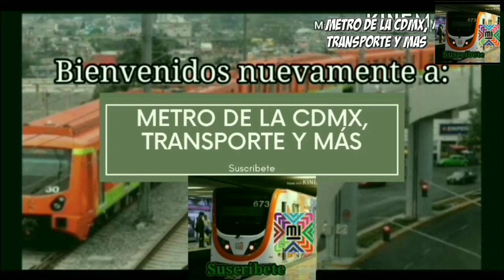trenes en líneas 2 y 8 del metro de la CDMX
25 Septiembre 2020

Les Traemos Esta Recopilación, Que Hizo Nuestro Amigo (Metro De La CDMX, Transporte Y Más), Con Videos De Nuestro Amigo Trenes De La CDMX, Sismos Producciones Y De @MetroFansMX

Algunos Videos Cortesia
Trenes De La CDMX, Sismos Producciones